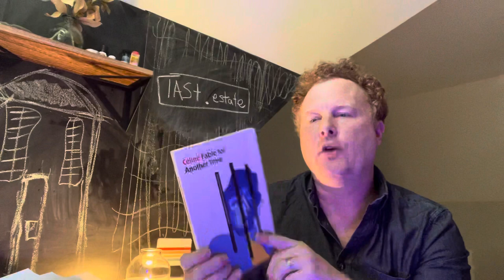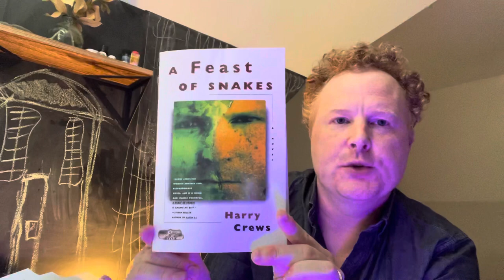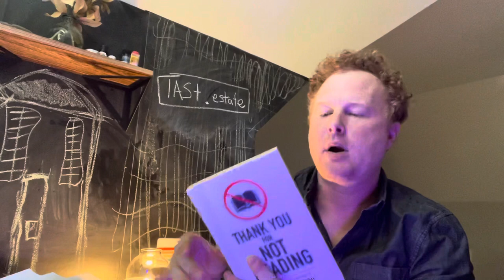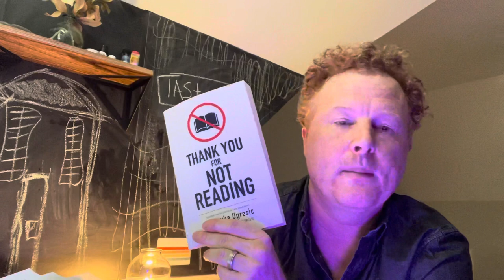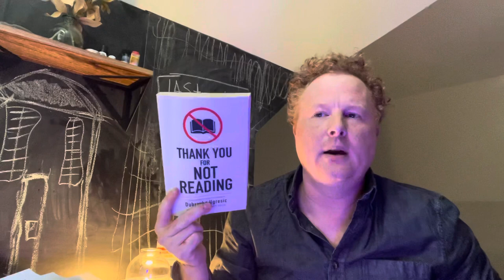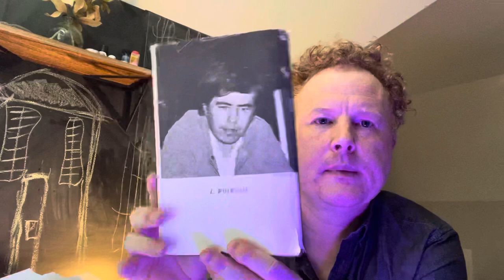Recent Reads & The Last Estate Book Club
The Last Estate Book Club
our first book is Demons by Fyodor Dostoevsky.

Zoom Schedule:
Wednesday June 1 (9:00 EST) – Part 1 Discussion
Wednesday June 22 (9:00 EST) – Part 2 Discussion
Wednesday July 6 (9:00 EST) – Part 3 Discussion

Books mentioned in video:
The Compleat Lungfish by Grant Maierhofer from Apocalypse Party Press
link to my lengthy conversation with Grant on literature & The Compleat Lungfish

White Noise by Don DeLillo
The Collected Stories of Lydia Davis
Thank You for Not Reading by Dubravka Ugresic, translated from the Croatian by Celia Hawkesworth (Open Letter)
A Feast of Snakes by Harry Crews
Fable for Another Time by Louis-Ferdinand Celine, translated by Mary Hudson (University of Nebraska press)
What I’m Going to Do, I Think by L. Woiwode

Recent article on The Last Estate on The New L.A. Literary Brat Pack by Gabriel Hart

Link to purchase my debut novel, Characters (note: experimental & slightly transgressive, please be forewarned) (only place to purchase, not on Ama***)